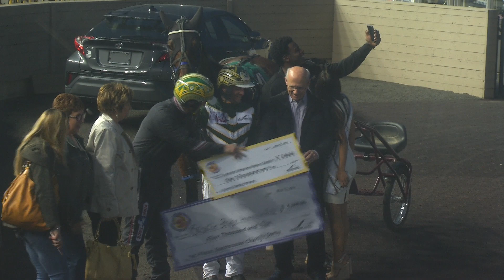Sportscaster Derby Race 2 - May 11, 2019